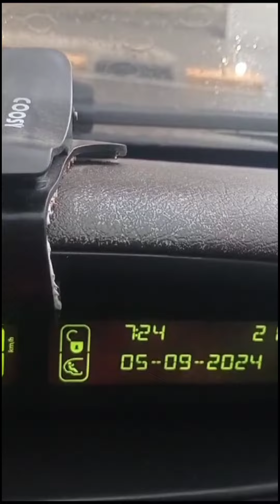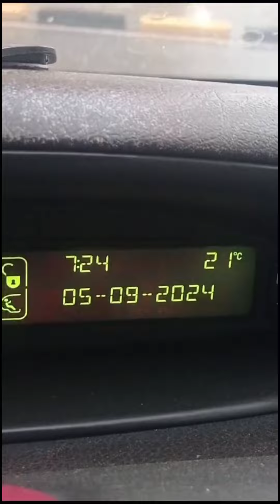Accompagno mia moglie al lavoro